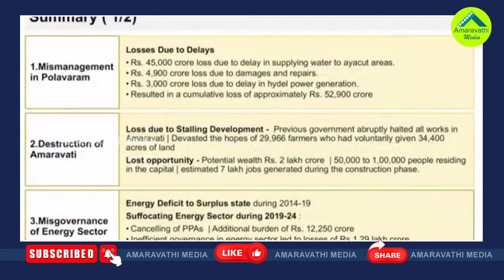చంద్రబాబు లోకేష్ పిల్లిమొగ్గలు..పవన్ ప్రేక్షకపాత్ర| Pawan Is Playing Audience Role On TDP Super Six